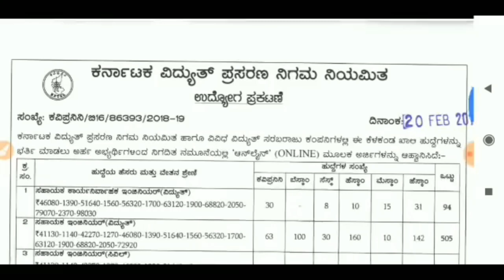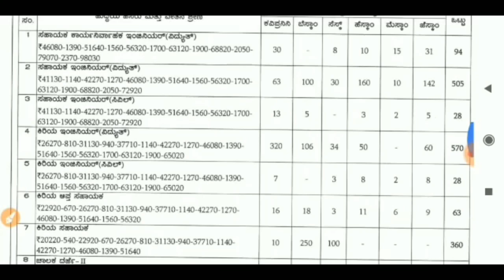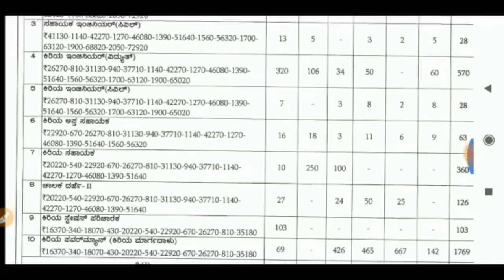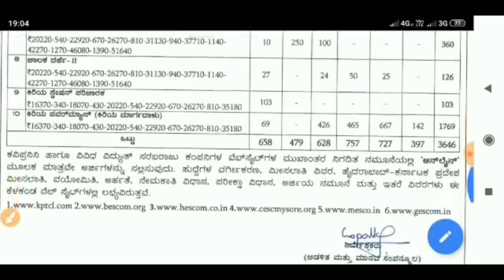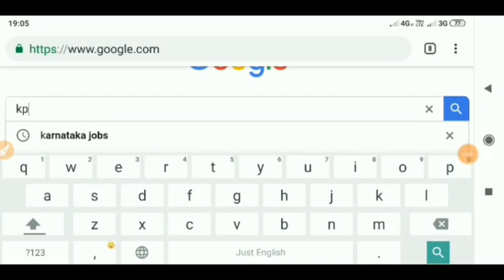KPTCL Recruitment 2019 Notification Karnataka , KPTCL ವಿದ್ಯುತ್ ಪ್ರಸರಣ ನಿಗಮ ನೇಮಕಾತಿ 2019 Apply online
KPTCL Karnataka Direct Recruitment 2019 Todays New Notification | Hescom Line men Recruitment 2019   KPTCL Recruitment 2019 | 1500+ JE,AE,JLM Jobs - Apply Now!!! - Recruitment India

upcoming kptcl recruitment 2018-19
kptcl recruitment 2019 for engineers
kptcl recruitment 2019-19 notification

kptcl results

KPTCLನಲ್ಲಿ ಭರ್ಜರಿ ನೇಮಕಾತಿ, 3646 ಹುದ್ದೆಗಳಿಗೆ ಅರ್ಜಿ ಆಹ್ವಾನ
ಕರ್ನಾಟಕ ವಿದ್ಯುತ್ ಪ್ರಸರಣ ನಿಗಮ ನಿಯಮಿತದ (KPTCL) ಬೆಸ್ಕಾಂ, ಸೆಸ್ಕಂ, ಹೆಸ್ಕಾಂ, ಮೆಸ್ಕಾಂ, ಜೆಸ್ಕಾಂ ನಲ್ಲಿ ಖಾಲಿ ಇರುವ ವಿವಿಧ ಒಟ್ಟು 3646 ಹುದ್ದೆಗಳ ನೇಮಕಾತಿಗೆ ಆನ್‌ಲೈನ್ ಮೂಲಕ ಅರ್ಜಿ ಆಹ್ವಾನಿಸಲಾಗಿದೆ. ಈ ಬಗ್ಗೆ ಇನ್ನಷ್ಟು ಮಾಹಿತಿ ಈ ಕೆಳಗಿನಂತಿದೆ.
ಬೆಂಗಳೂರು, (ಫೆ.23): ಕರ್ನಾಟಕ ವಿದ್ಯುತ್ ಪ್ರಸರಣ ನಿಗಮ ನಿಯಮಿತದ ವಿವಿಧ ವಿಭಾಗಗಳಲ್ಲಿ ಖಾಲಿರುವ  ಹುದ್ದೆಗಳಿಗೆ ಆನ್‌ಲೈನ್ ಮೂಲಕ ಅರ್ಜಿ ಆಹ್ವಾನಿಸಲಾಗಿದೆ.

ಬೆಸ್ಕಾಂ, ಸೆಸ್ಕ್, ಹೆಸ್ಕಾಂ, ಮೆಸ್ಕಾಂ, ಜೆಸ್ಕಾಂ ನಲ್ಲಿ ಖಾಲಿ ಇರುವ ಸಹಾಯಕ ಕಾರ್ಯನಿರ್ವಾಹಕ, ಸಹಾಯಕ ಇಂಜಿನಿಯರ್, ಕಿರಿಯ ಇಂಜಿನಿಯರ್, ಕಿರಿಯ ಆಪ್ತ ಸಹಾಯಕ, ಕಿರಿಯ ಸಹಾಯಕ, ಚಾಲಕ, ಕಿರಿಯ ಪವರ್ ಮ್ಯಾನ್ ಸೇರಿದಂತೆ ವಿವಿಧ ಒಟ್ಟು 3646 ಹುದ್ದೆಗಳಿಗೆ ಅರ್ಜಿ ಆಹ್ವಾನಿಸಲಾಗಿದೆ.

ಫೆಬ್ರವರಿ 22,2019ರಿಂದ ಅರ್ಜಿಗಳು ಪ್ರಾರಂಭವಾಗಿದ್ದು,  ಆಸಕ್ತ ಹಾಗೂ ಅರ್ಹ ಅಭ್ಯರ್ಥಿಗಳು ಕೊನೆ ದಿನಾಂಕ ಮಾರ್ಚ್ 30,2019ರೊಳಗೆ ಅರ್ಜಿ ಸಲ್ಲಿಸಲು ಅವಕಾಶವಿದೆ.

SDA,FDA ಹುದ್ದೆಗಳ ನೇಮಕಾತಿಗೆ KPSC ಅರ್ಜಿ ಆಹ್ವಾನ

ಆಯ್ಕೆ ವಿಧಾನ: ಮೇಲೆ ತಿಳಿಸಲಾಗಿರುವ ವಿವಿಧ ಹುದ್ದೆಗಳಿಗೆ ಲಿಖಿತ ಪರೀಕ್ಷೆ ಹಾಗೂ ಸಂದರ್ಶನ ಮೂಲಕ ಅಭ್ಯರ್ಥಿಗಳನ್ನು ಆಯ್ಕೆ ಮಾಡಲಾಗುತ್ತದೆ.

ವಯೋಮಿತಿ: ಕನಿಷ್ಠ 18 ವರ್ಷ ಹಾಗೂ ಗರಿಷ್ಠ 35 ವರ್ಷಗಳನ್ನು ನಿಗದಿಪಡಿಸಲಾಗಿದೆ.
ವಿದ್ಯಾರ್ಹತೆ: 12ನೇ ತರಗತಿ (ದ್ವಿತೀಯ ಪಿಯುಸಿ) ಹಾಗೂ ಯಾವುದಾದರೂ ಪದವಿ ಪೂರ್ಣಗೊಳಿಸಬೇಕು.

ಹೆಚ್ಚಿನ ಮಾಹಿತಿಯನ್ನು ವೆಬ್‌ಸೈಟ್‌ನಲ್ಲಿ ತಿಳಿದುಕೊಳ್ಳಲು ಇಲ್ಲಿ ಕ್ಲಿಕ್ ಮಾಡಿ. ಅಥವಾ ನೇರವಾಗಿ ಆದೇಶ ಪ್ರತಿಗಾಗಿ ಇಲ್ಲಿ ಕ್ಲಿಕ್ ಮಾಡಿ.

Regards
Kiran Kamble
Kiran Kamble Knowledge World You Tube Channel